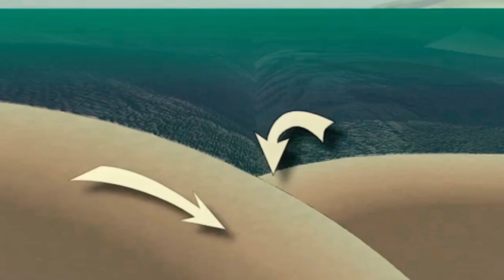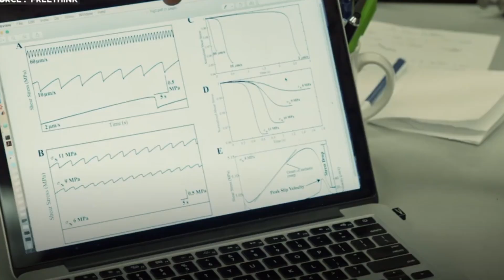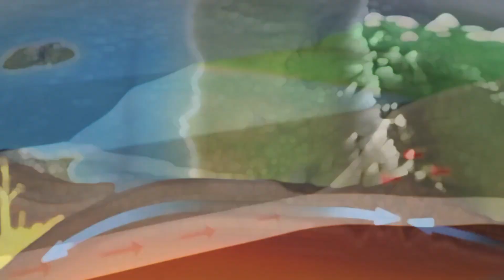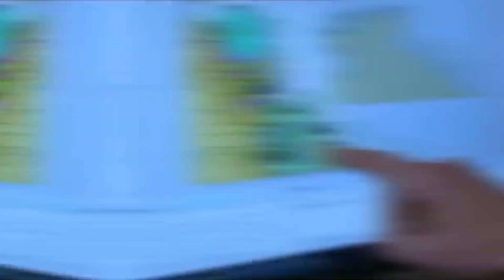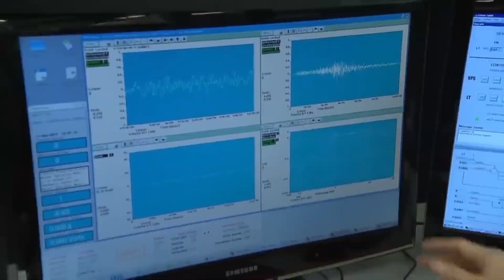The Cascadia 9.0 Earthquake EXPERT Reveals Scary Consequences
What if we told you that North America's most powerful earthquake is overdue? The Cascadia Subduction Zone, a massive fault line off the Pacific Northwest coast, could unleash a magnitude 9.0 quake at any moment. This catastrophic event would devastate cities and trigger tsunamis over 100 feet high, potentially causing tens of thousands of deaths. Experts warn it's not about "if," but "when."

We'll explore the Forgotten Earthquake of 1700, which rocked the region with unimaginable force. By examining ghost forests along the coasts and studying tree rings, scientists have pieced together this historical disaster's impact on our landscape and communities.

00:00 Intro
00:34 The Forgotten Earthquake of 1700
2:20 The Reason
5:00 The Cascadia Earthquake
8:18 The TSUNAMI